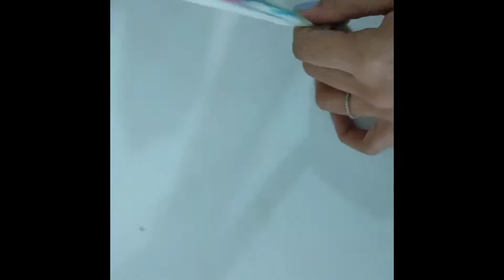How To Make Scrunchies EAsy For Beginners/ DIY Scrunchies Tutorial/ DIY Hair Bow🥰🎀